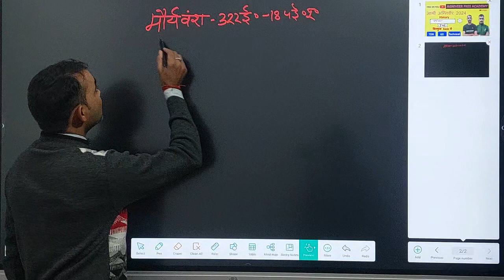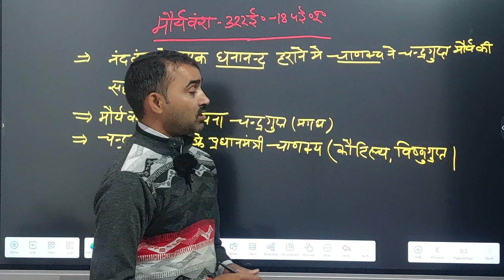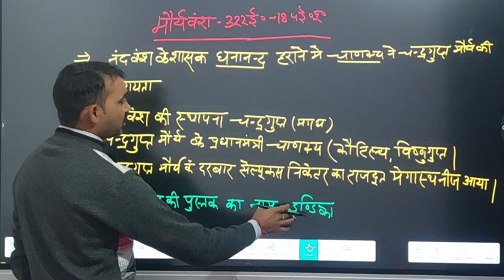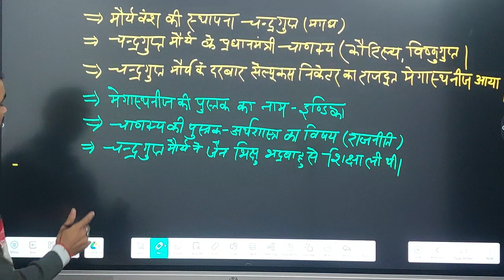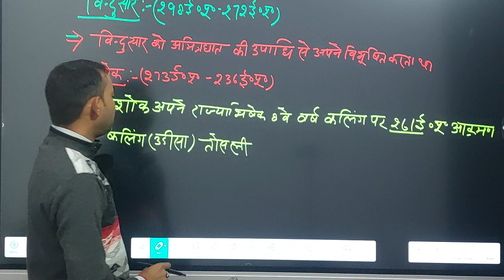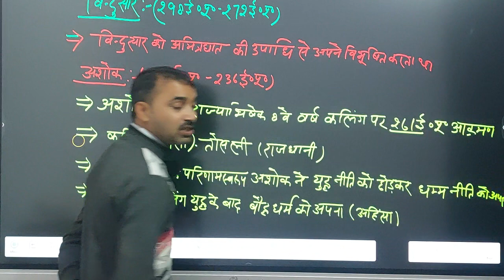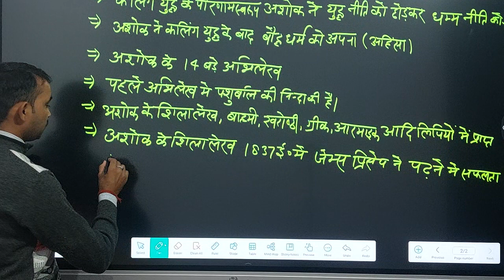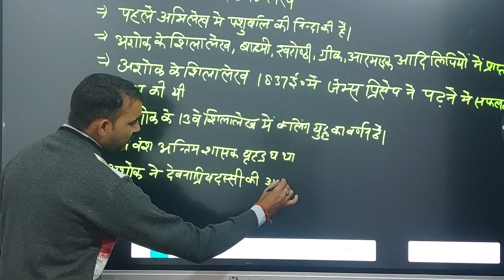Agniveer Army 2024/ मौर्य वंश/ History Class/Army History Class/Army GD History